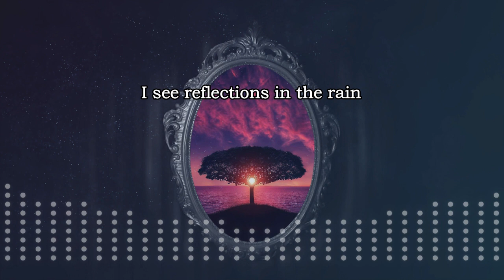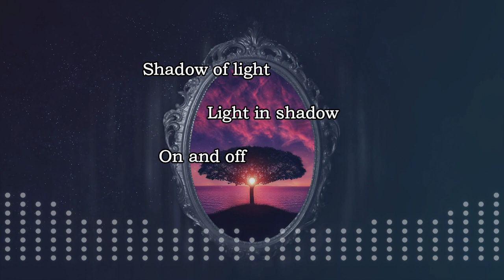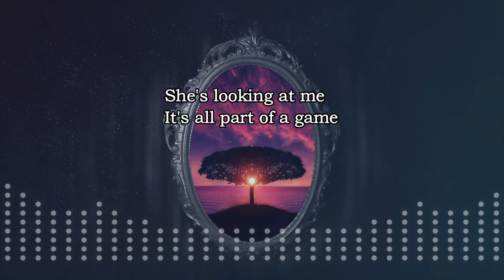MIRRORS (THE BEATNIKS) COVER BY QUAG−B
QUAG−B

YOS−NOR (programming, synths, keyboards)
MINORIGAN (guitar, vocal)